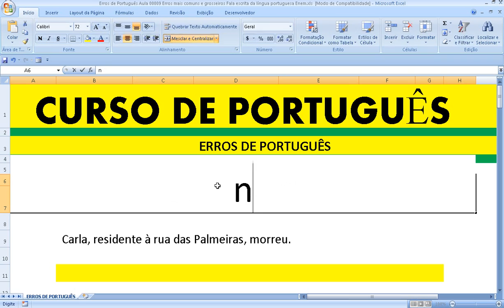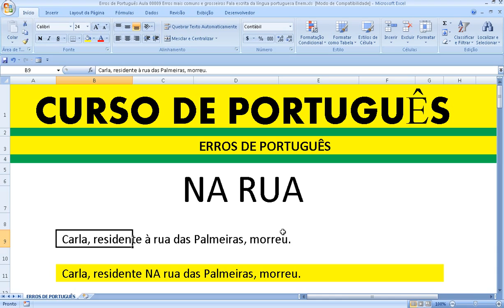Erros de Português Aula 00009 Erros mais comuns e grosseiros Fala/escrita da língua portuguesa Enem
Pérolas do Enem à rua na rua Português Para Concursos Teoria E Questões Edição Índice do Livro Sumário Capítulo Noções de fonética Fonemas Letra Sílaba Número de sílabas Tonicidade Posição da sílaba tônica Dígrafos Encontros consonantais Encontros vocálicos Observações finais Exercícios A Acentuação gráfica Regras gerais Casos especiais Prosódia Separação de sílabas Regras gerais O Ortografia Emprego de certas letras Formas Variantes Semântica Sinonímia Antonímia Homonímia Paronímia Polissemia Conotação e denotação Principais homônimos e parônimos Classes de palavras Substantivo Flexão do substantivo Grau do substantivo Adjetivo Flexão do adjetivo Grau do adjetivo Artigo Numeral Pronome Classificação dos pronomes Advérbio Advérbios interrogativos Locuções adverbiais Verbo Flexão dos verbos Formação do imperativo Formas nominais Classificação dos verbos Formas rizotônica e arrizotônica Conjugações Tempos primitivos e derivados Tempos compostos Conjugação dos verbos PÔR TER VER VIR Alguns verbos problemáticos Preposição Conjunção Interjeição Palavras denotativas Concordância nominal Principais casos Concordância verbal Principais casos Regência verbal Predicação verbal Verbo transitivo direto Verbo transitivo indireto Verbo transitivo direto e indireto Verbo intransitivo Verbo de ligação Regência de alguns verbos Casos particulares Observação final Crase Casos obrigatórios Casos facultativos Casos proibitivos Análise sintática Termos da oração Modelo de análise sintática Termos essenciais Sujeito Predicado Predicativo Termos integrantes Objeto direto Objeto indireto Complemento nominal Agente da passiva Termos acessórios Adjunto adnominal Adjunto adverbial Aposto Vocativo Classificação das orações Absoluta Coordenada Classificação das sindéticas Subordinada Classificação das subordinadas Observações finais Colocação pronominal Na forma verbal simples Emprego da próclise Emprego da ênclise Emprego da mesóclise Próclise facultativa Colocação nas locuções verbais Observações finais Pontuação Emprego da vírgula Principais situações de uso da vírgula Observação Emprego do ponto e vírgula Emprego de dois pontos Emprego de reticências Emprego de aspas Emprego do ponto Emprego do ponto de exclamação Emprego do ponto de interrogação Emprego do travessão Emprego de parênteses APÊNDICE Emprego de certas palavras Por que, por quê, porque, porquê Mau, mal Mais, mas Acerca de, a cerca de, há cerca de Este esse aquele Se não senão Emprego das iniciais Emprego das iniciais maiúsculas Emprego das iniciais minúsculas Plural dos compostos Os dois elementos variam Só o primeiro varia Somente o último varia Nenhum elemento varia Observações Plural das cores Plural com metafonia Emprego do hífen Casos especiais Observação final Vícios de linguagem Barbarismo Solecismo Ambiguidade ou anfibologia Cacofonia Pleonasmo vicioso ou redundância Neologismo Estrangeirismo Estrutura das palavras Radical Afixos Vogal temática Importante Desinências Vogal e consoante de ligação Principais sufixos Formação das palavras Derivação Composição Outros processos A palavra SE Partícula apassivadora ou pronome apassivador Símbolo ou índice de indeterminação do sujeito Pronome reflexivo Conjunção subordinativa condicional Conjunção subordinativa integrante Parte integrante do verbo Partícula expletiva ou de realce Substantivo A palavra QUE Pronome relativo Pronome interrogativo Pronome indefinido Advérbio de intensidade Conjunção subordinativa consecutiva Conjunção subordinativa integrante Conjunção subordinativa causal Conjunção subordinativa comparativa Conjunção subordinativa concessiva Conjunção subordinativa final Conjunção coordenativa explicativa Conjunção coordenativa adversativa Interjeição Preposição acidental Partícula expletiva ou de realce Substantivo Estilística Figuras de linguagem Figuras de sintaxe ou construção Figuras de palavras ou tropos Figuras de pensamento tipologia textual Descrição Narração Tipos de discurso Discurso direto Discurso Indireto Relação entre os tempos verbais Discurso indireto livre Dissertação Observações finais Coesão textual Anáfora Catáfora Gabarito Comentários Índice Remissivo Bibliografia